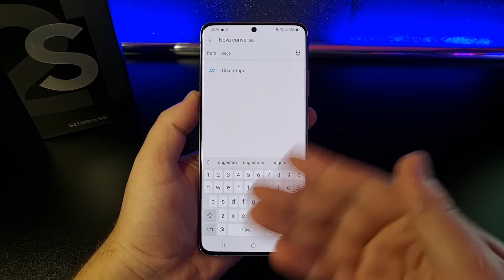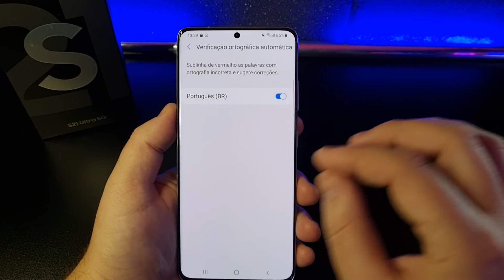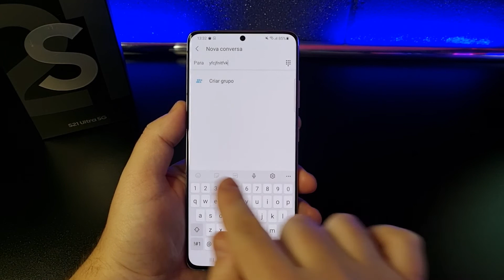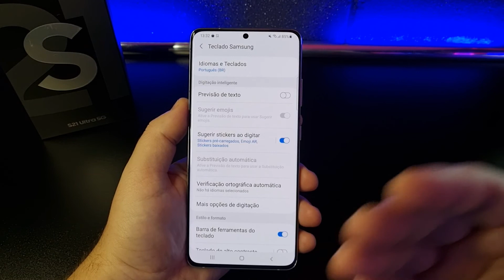Como Ativar/Desativar o CORRETOR ORTOGRÁFICO no Samsung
Vamos ver como você faz para Ativar ou Desativar o Corretor Ortográfico, que corrige as palavras automaticamente ao Digitar. Confira neste Vídeo RÁPIDO!